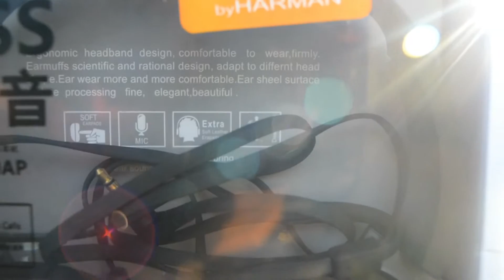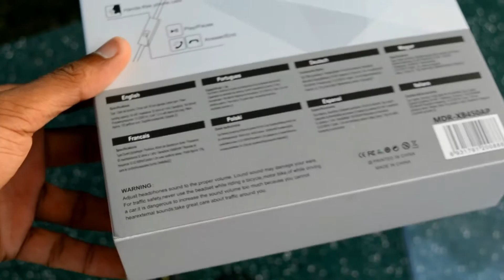Unboxing JBL MDR-XB450 Headphone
HI guys.I am Madhusanka Neelawala. I'm| Video Director | Photograper | Video Editor | Photo Editor | Student | Senior Scout & Patrol Leader | YouTuber | Fast Liker | Videograper |